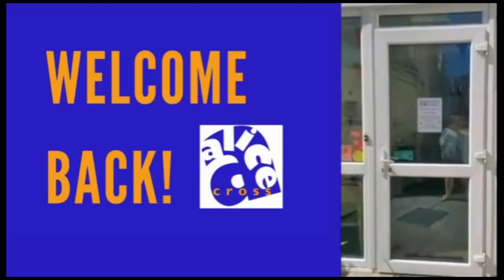Welcome back! A guide to our entrance hall.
Julia talks you through the changes we have made to the entrance hall to comply with Covid safety.